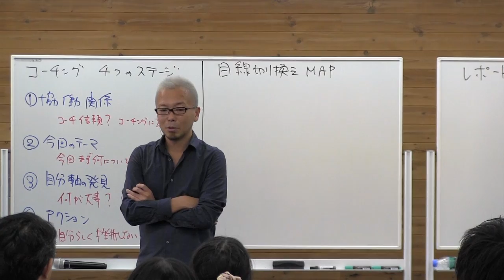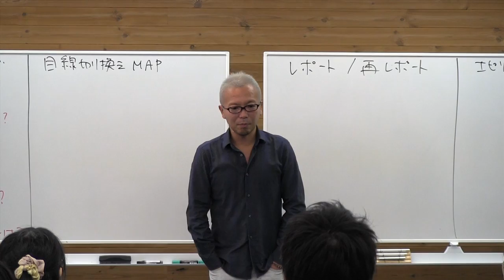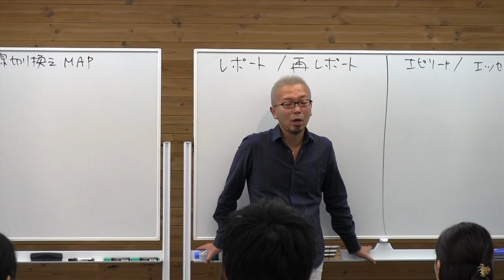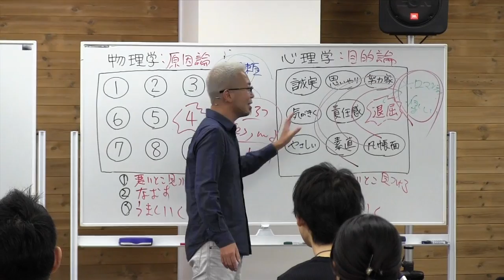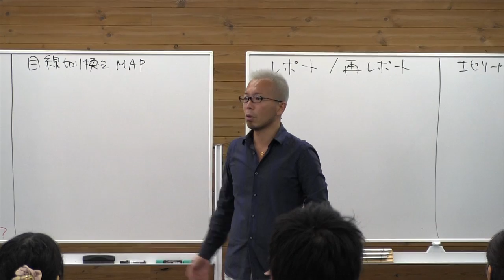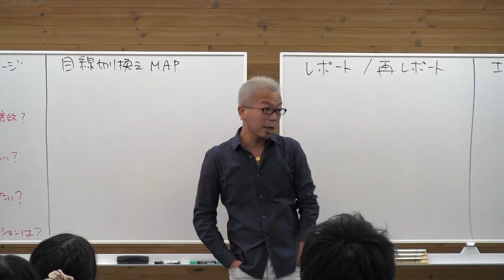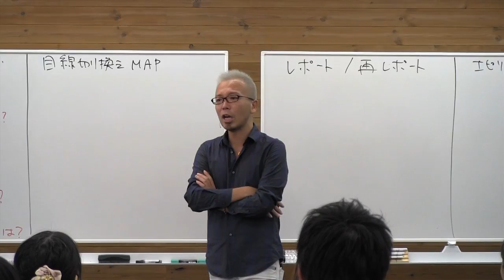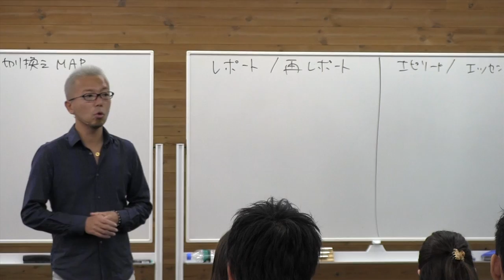19期DAY2）落ちこぼれだった僕がコーチになれた訳【宮越大樹 コーチング動画】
コーチングはどんな状態からでも始められる、だいじゅさんのメッセージです。